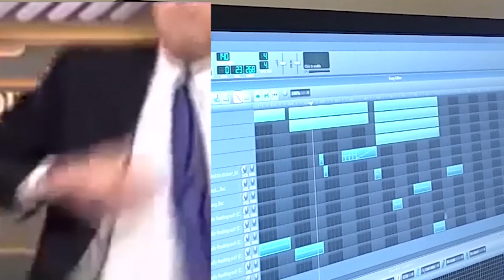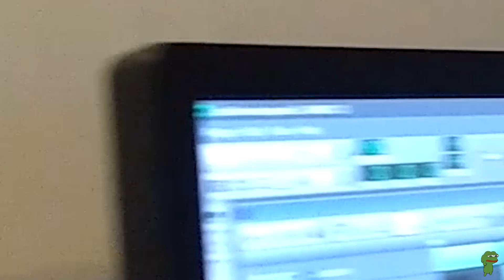Do it live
Some dumb thing I did couple years ago.